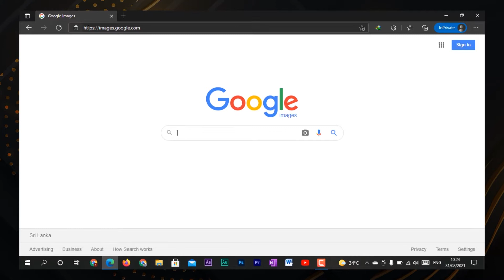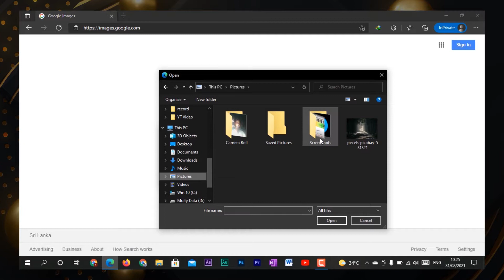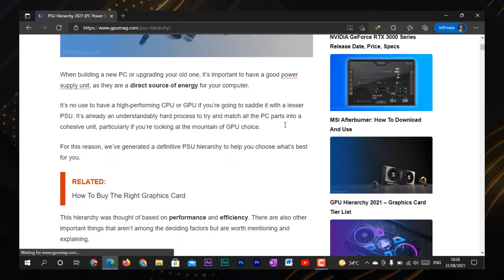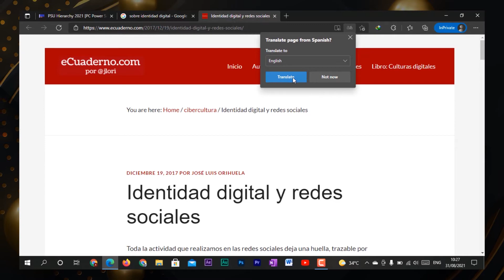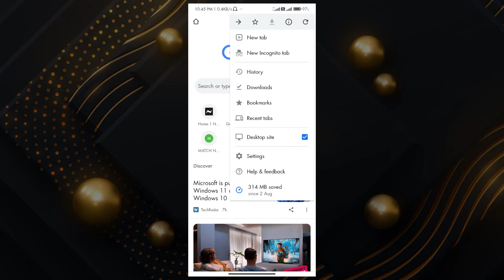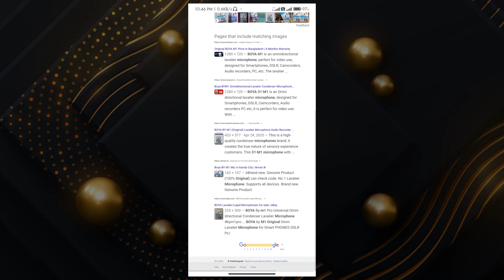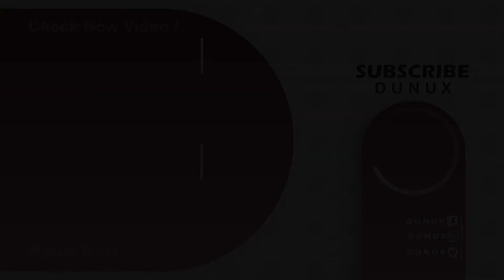Google Search එක වගේම ප්‍රබල Google Image Search එක - Explain DUNUX | SINHALA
අපි හැමෝම google search engine එක use කරනවා එතකොට අපි සාමාන්‍යයෙන් Search engine එකේ දි Text එකක් තමයි ටයිප් කරලා බලන්නේ හැබැයි හදිසියේ අපිට text එකක් ටයිප් කරන්න බැරි දෙයක් උදාහරණයක් විදිහට ගත්තොත්  මොකක් හරි ෆොටෝ එකක් තියෙනවා නම් ඒ Photo එක කොහේද තියෙන්නෙ ඒ ෆොටෝ එක සම්බන්ධ සියලුම විස්තර හොයාගන්න ක්‍රමයක්   ගැන තමයි අද විඩියෝ එකෙන් මං කතා කරන්නේ.

We all use google search engine so we usually try to type a text in the search engine but suddenly we can not type a text for example if there is a photo where there is a photo with all the details related to that photo In today's video I am talking about a way to find out.

( වටපිටාවේ ඉන්න කුරුල්ලන්ටත් සින්දු කියන්න ඕන වෙලා ඒක හින්ද  පොඩි අවස්තාවක් දුන්නා එකයි වටපිටාවේ ඔය කිචි බිචි ගන්නේ ඒ ගැන වැඩි හිතන්න එපා 😁)

විඩියෝ එකේ කියන පිස්සු හැදෙන වැඩ තියෙන Google Lens විඩියෝ එක (Click the cart video)

🔸🔶TIMESTAMP🔶🔸

1. Start Topic -: 00:00

2. Welcome Intro -: 01:11

3. කොහොමද Computer එකෙන්  Google Image Search එකෙන්  කරන්නෙ ( How to do Google Image Search on computer ) -: 01:18

4. කොහොමද Phone එකෙන්  Google Image Search එකෙන්  කරන්නෙ ( How to do Google Image Search on Mobile Phone ) -: 04:35

5. Google Image Search එක සම්බන්ද අවසන කතාව ( Last story about Google Image Search ) :-   06:49

🔶🔸 - අනිත් විඩියෝ - 🔸🔶

ශ්‍රී ලංකාවේ දැනුම් ගවේෂණ මාවත